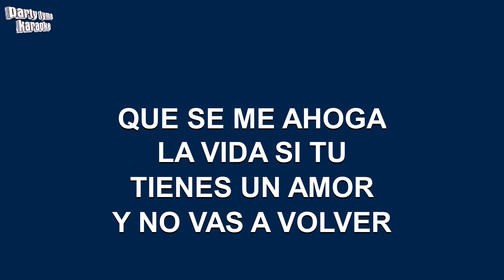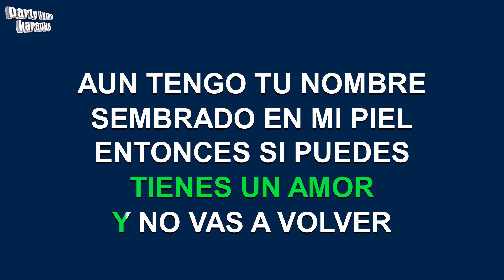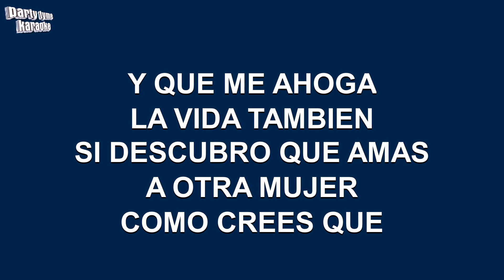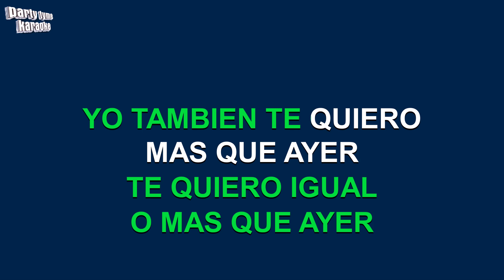Rocio Jurado - El Amor Acaba (Versión Karaoke)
Versión karaoke de 'El Amor Acaba'
hecho popular por Rocio Jurado,